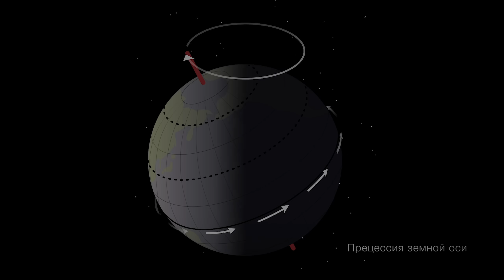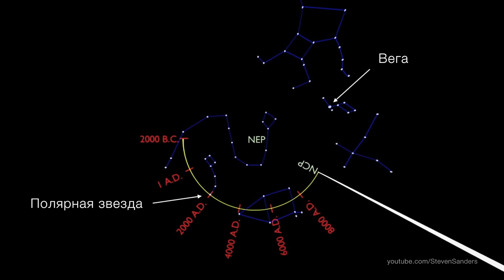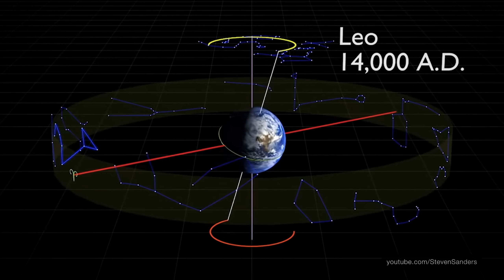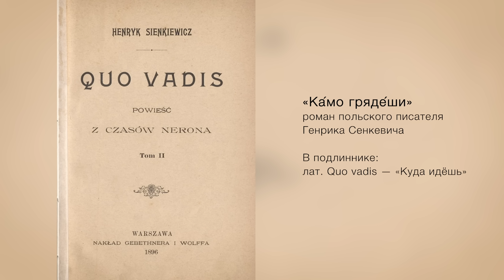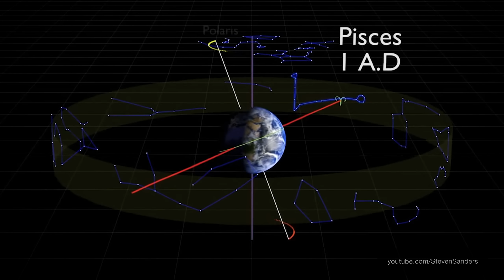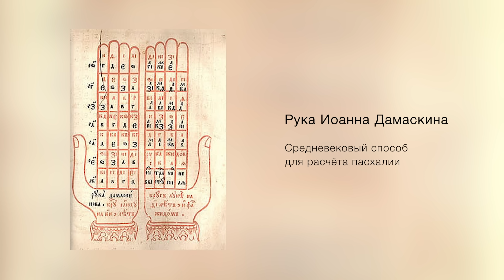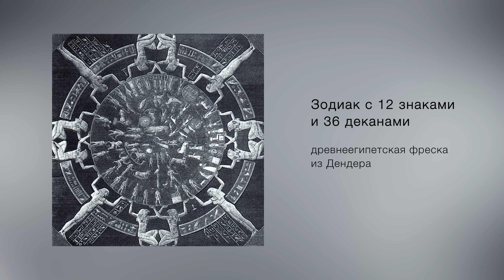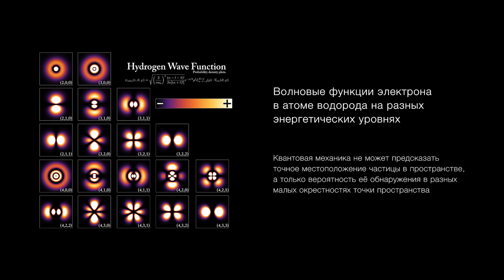Эра Водолея // часть 1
Астролог и ректор Академии Астрологии Михаил Левин об исторических эпохах в развитии Земли и человечества. Что такое  прецессия в астрологии? Эра Водолея и когда она началась? Цикл передач. Часть первая.

Открыт набор студентов в Академию Астрологии
Приходите к нам учиться!

Прецессия гироскопа

Precession of the earth

Любое заимствование содержимого без согласия его автора осуществляется в соответствии с правилами YouTube и законодательством РФ о добросовестном (свободном) использовании.

Прецессия земной оси

Рыба-Ίχθύς

Quo Vadis (novel)

«Ка́мо гряде́ши» — исторический роман польского писателя Генрика Сенкевича. В русских переводах назывался как «Quo vadis», так и «Куда идёшь» (в подлиннике: лат. Quo vadis — «Куда идёшь»).

Фреска «Купание Христа Саломеей» Каппадокия, XII век

«Рука Иоанна Дамаскина». Средневековый способ для расчёта пасхалии.

Зодиак с 12 знаками и 36 деканами, древнеегипетская фреска из Дендера

Князь А.С. Кудашев в пилотском кресле своего первого самолета. Киев, Сырецкий ипподром, 23 мая 1910 г.

«Трие́ст» (итал. Trieste) — исследовательский батискаф, на котором в 1960 году было совершено рекордное погружение в Марианскую впадину на глубину 10 919 м.

Маршрут «Лунохода-2» наложен на мозаику из шести снимков LRO

Пилотируемый космический корабль Союз-ТМА

Космонавт и Земля в свободном падении

Волновые функции электрона в атоме водорода на разных энергетических уровнях. Квантовая механика не может предсказать точное местоположение частицы в пространстве, а только вероятность её обнаружения в разных малых окрестностях точки пространства

Гермес Трисмегист, D. Stolcius von Stolcenbeerg: Viridarium chymicum, 1624

Макс Планк считается отцом квантовой теории.

Периоди́ческая систе́ма хими́ческих элеме́нтов (табли́ца Менделе́ева)

Д. И. Менделеев. Портрет работы Ильи Репина (1885)

Фото перед Университетом Кларка, 1909. Первый ряд: Зигмунд Фрейд, Дж. Стэнли Холл, Карл Юнг; задний ряд: Абрахам А. Брилл, Эрнест Джонс, Шандор Ференци.